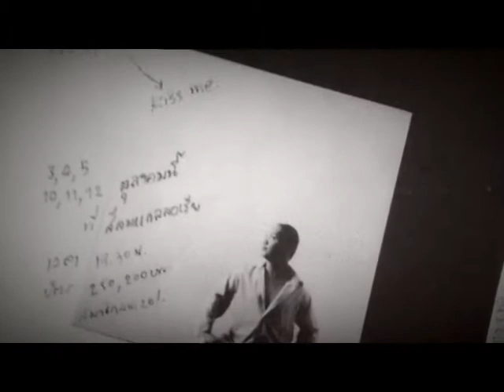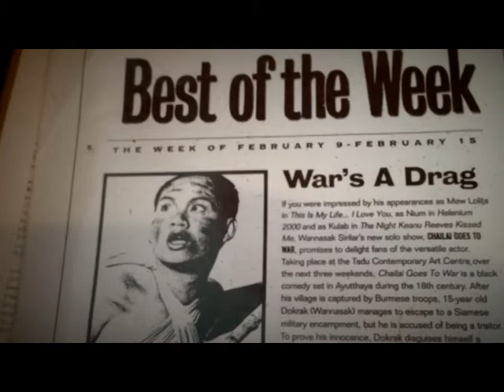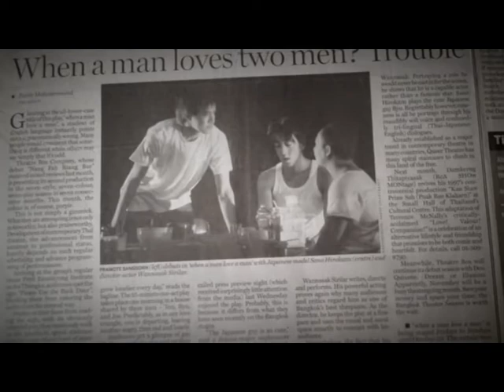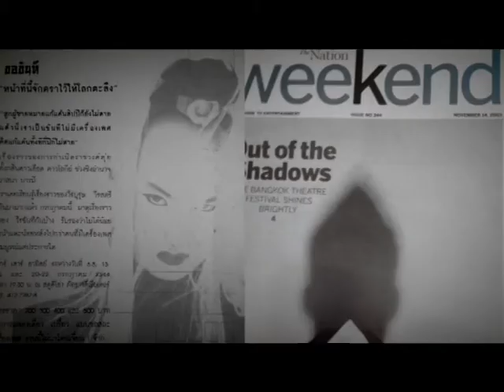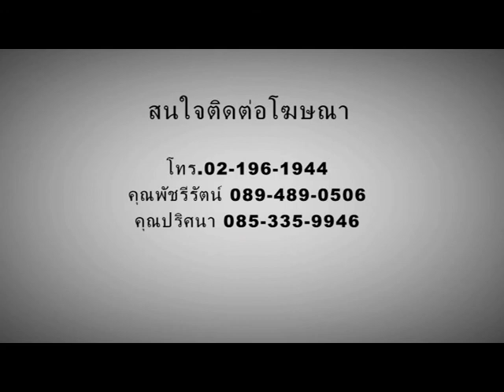รายการ แกะกล้า ตอน การแสดงคือชีวิต วันอาทิตย์ 28 ธันวาคม 2557